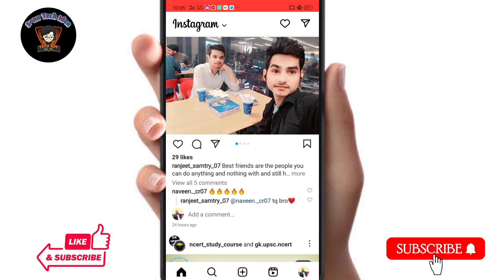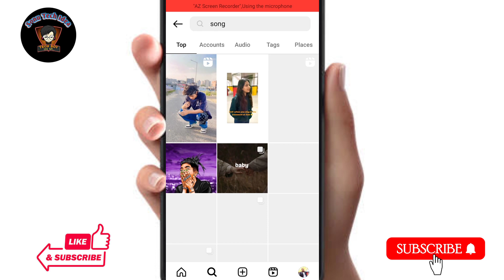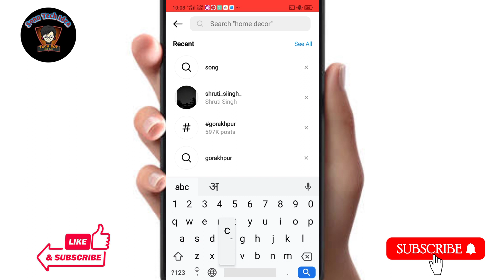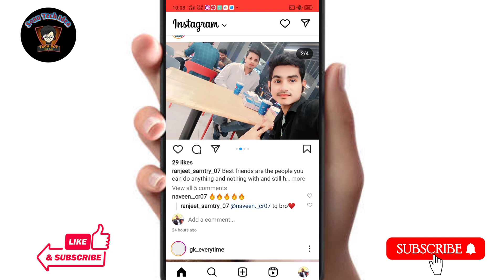How to find trending hashtag on Instagram | How to find Viral hashtag on Instagram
Aaj ki is video me Maine aapse baat ki hai ki Instagram per viral hashtag kaise lagate hai,Aasha karta hu ki video aapko pasand aayi hogi.

Topic covered:-
1.Instagram per viral hashtag kaise dhunde

2. Instagram reels me viral hashtag kaise lagaye in 2023

3. Instagram post me popular hashtag kaise lagaye

4. Instagram photo me viral hashtag kaise lagaye

5. How to add popular viral hashtag on Instagram reels

6. How to add viral and trending hashtag on Instagram reels

7. Instagram reels me tags kaise add kare

8. Instagram post me tags kaise add kare

9. Instagram photo me tags kaise add kare